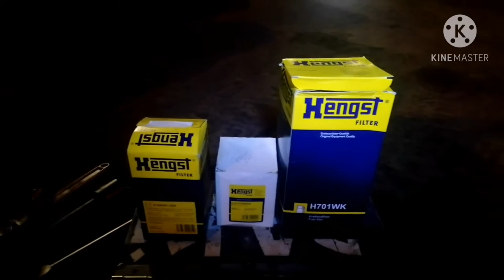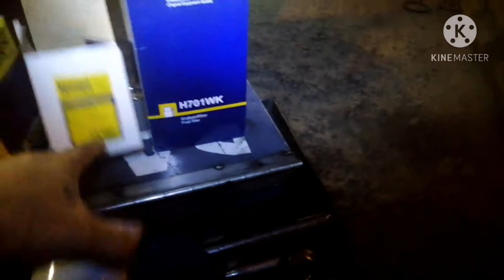Change Engine Oil (Mercedes-Benz Cobus 3000) - 10-27-20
Change Engine Oil (Mercedes-Benz Cobus 3000) OFW TABILIRAN tv  - 10-27-20